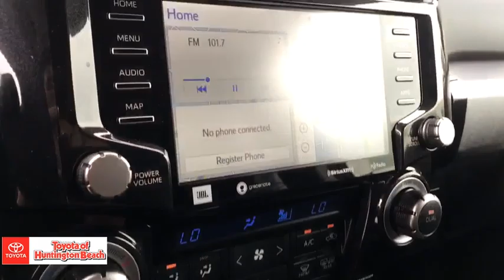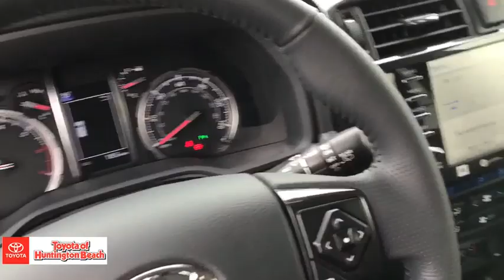2020 Toyota 4Runner Westminster, Costa Mesa, Garden Grove, Long Beach, Huntington Beach, CA 00201662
Midnight Black Metallic New 2020 Toyota 4Runner available in Huntington Beach, California at Toyota of Huntington Beach. Servicing the Costa Mesa, Garden Grove, Long Beach, Huntington Beach, CA area.
2020 Toyota 4Runner 4WD LTD NS - Stock#: 00201662 - VIN#: JTEBU5JR1L5806228